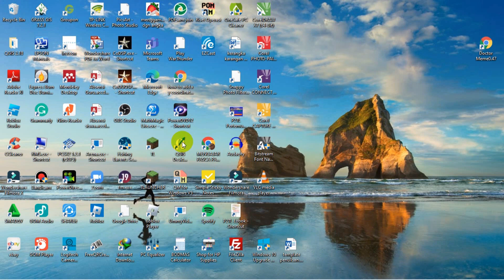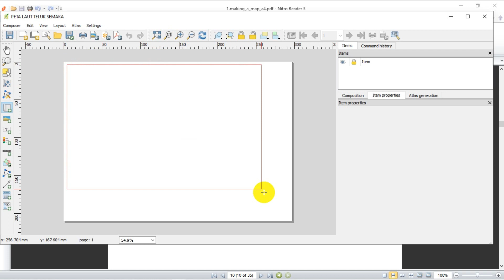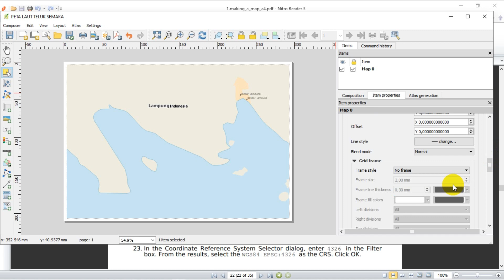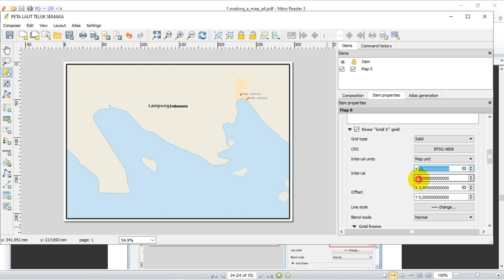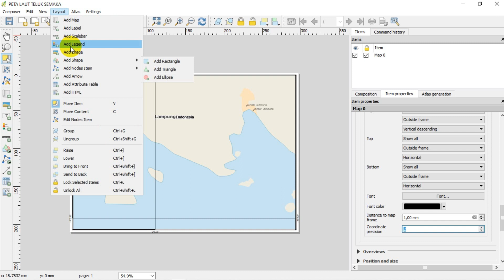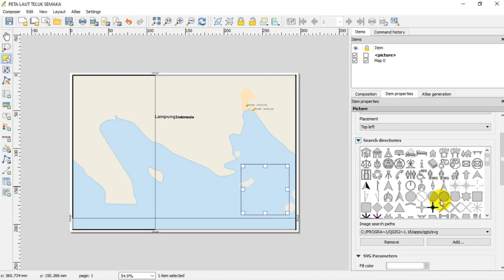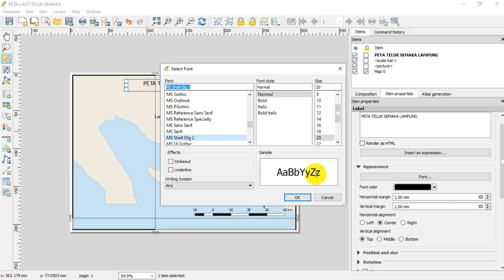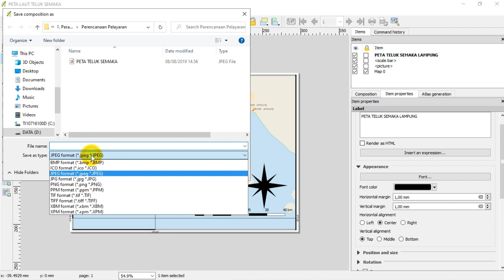Cara Membuat Peta Laut Untuk Ilmu Pelayaran Datar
Video ini merupakan video tutorial cara membuat peta laut untuk ilmu pelayaran datar. Dengan mengetahui cara membuat peta ini, maka akan lebih mudah untuk membuat soal essai ilmu pelayaran datar. Para guru tidak akan kesulitan lagi membuat soal essai tentang baringan atau penentuan koordinat pada peta. Video ini juga berguna untuk para peneliti ataupun mahasiswa yang akan melampirkan lokasi penelitian pada jurnal maupun karya ilmiah lain seperti skripsi, thesis ataupun disertasi. Peta dibuat dengan aplikasi pembuat peta atau software pembuat peta QGIS 2.18 yang merupakan software pembuat peta gratis atau software open source. Link download software ada di bawah deskripsi video ini. Juga disertai link download peta laut contoh peta soal ilmu pelayaran datar. Contoh peta download adalah peta Teluk Semaka.

Yusep channel merupakan channel video bidang kelautan dan perikanan. Pada channel ini anda dapat melihat berbagai materi video yang terkait dengan bidang kelautan  dan perikanan, termasuk di dalamnya ada
- video belajar bidang kelautan dan perikanan
- Materi belajar program keahlian Nautika Kapal Penangkap Ikan dan Program Studi Teknologi Penangkapan Ikan di Politeknik AUP, Politeknik Kelautan dan Perikanan, ataupun politeknik yang ada jurusan penangkapan ikan di tempat lain.

1. Cara mengoperasikan jaring puntal

2. Cara mengoperasikan bubu

3. Alat peraga program NKPI dan TKPI

4. Cara buat pancing dari karet pentil sepeda

5. Ilmu pelayaran datar tingkat dasar

6. Ilmu pelayaran datar tingkat menengah

7. Ilmu pelayaran datar tingkat mahir

8. Soal dan pembahasan ANKAPIN

9. Teknik Penangkapan Ikan

10. Semua video dari yusep channel 33